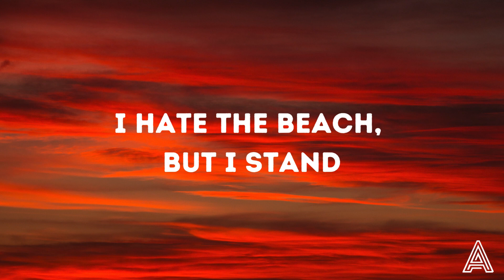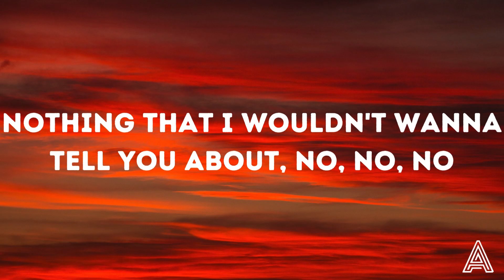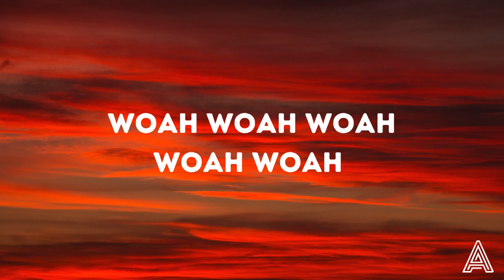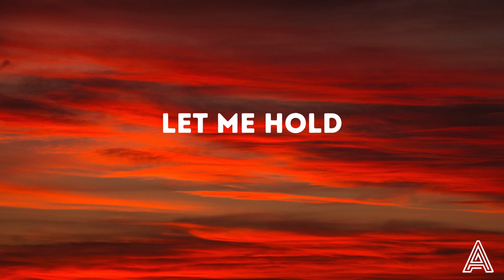The Neighbourhood - Sweater Weather (Lyrics)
👉 The Neighbourhood

Nothing that wouldn't wanna tell you about no

Both your hands in the holes of my sweater, ooh, ooh

Woah, woah
Woah, woah, woah, woah
Woah, woah